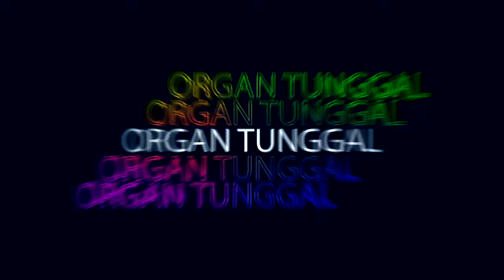BAGJA DIRI NEW BARSESO | BIRTHDAY FAZIA HUMAIRA R | BPK. WINATA - IBU. MARIAH | 19 05 2022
Acara ulang tahun FAZIA HUMAIRA RIANATA yang ke 4 tahun. Hari Kamis, 19 Mei 2022. Dengan di meriahkan organ tunggal NEW BARSESO dan BADUT MAS YANTO.

Yang berbahagia Bpk. Winata Mansyur - Ibu. Mariah. Desa Bayur Lor, Cilamaya Kulon, Karawang

Momen ini di abadikan oleh FILLIA PRODUCTION. Desa Bayur Lor, Cilamaya Kulon, Karawang. Kontak Job :